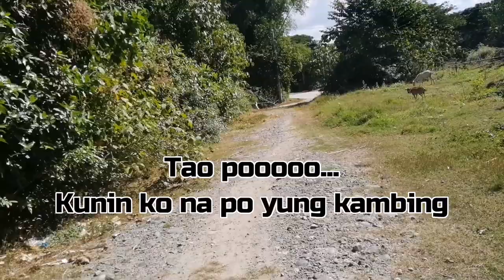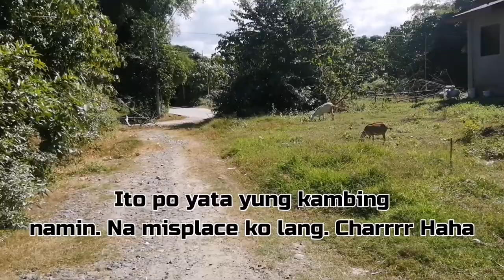Tara sa Tarlac!